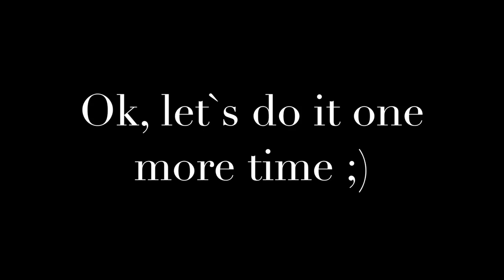Jessica Timgren-Forss - Training tips